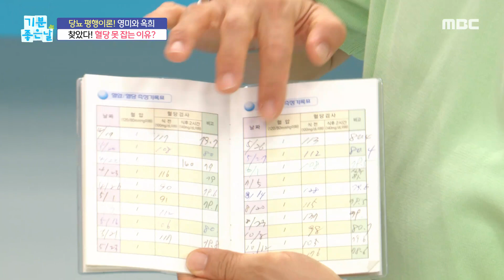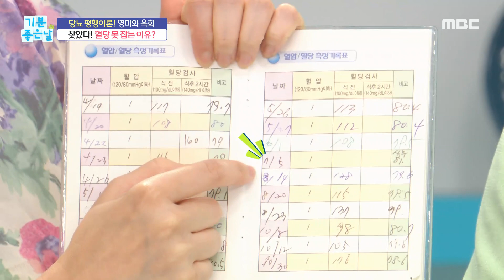[기분 좋은 날] 혈당 못 잡는 이유?!, MBC 230811 방송